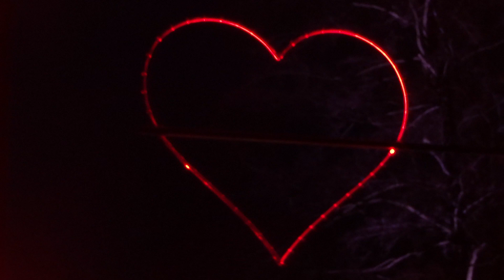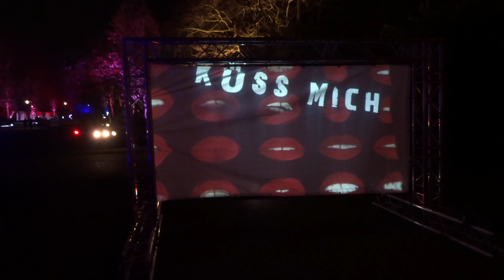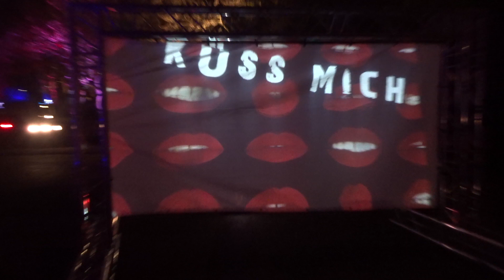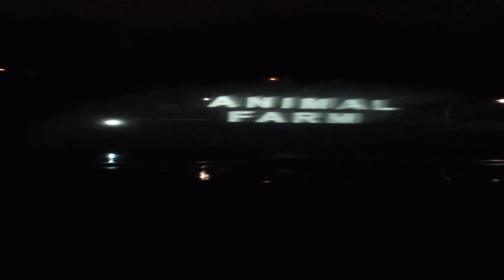Parkleuchten Januar 2024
Vom 20. Januar bis zum 25. Februar 2024 wird sich der Grugapark wieder in ein buntes Lichtermeer verwandeln. Das beliebte Parkleuchten, das auch in seiner 14. Auflage wieder vom Team von world of lights gestaltet wird, lädt zu einem Rundgang durch den illuminierten Park mit einer Vielzahl an Installationen, die überraschen, verzaubern und beeindrucken.